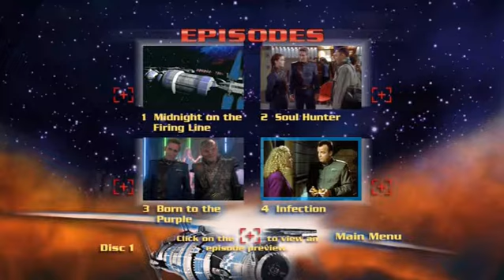Série Babylon 5 | 1ª Temporada Disco 1 | PREVIEW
...☆ ★ ☆• ƸӜƷ¸.•°*”˜˜”*°•.¸†¸.•°*””*°•.¸ƸӜƷ •☆ ★ ☆.
Ƹ̵̡Ӝ̵Ʒ *.•°*"˜ ☼¸♪♫-´♪♫" ~.¸. Ƹ̵̡Ӝ̵Ʒ .¸.~”♫♪’♫♪¸☼”*°•..*.
.(ړײ)/ Clube "Perdidos no Espaço"
Colecionamos e fazemos intercâmbio de Séries de TV e desenhos animados antigos, produções caseiras que não tenham disponibilidade no mercado nacional. Disponibilizamos séries em boxes/estojos plásticos tipo "Amaray" ou BD, capas impressas em papel fotográfico à prova d'água e mídias com "label" impresso. Procuramos diversos títulos e colecionamos centenas de séries antigas de TV e desenhos animados.